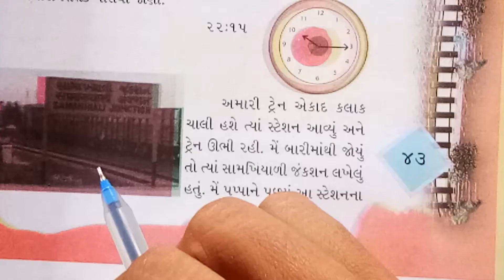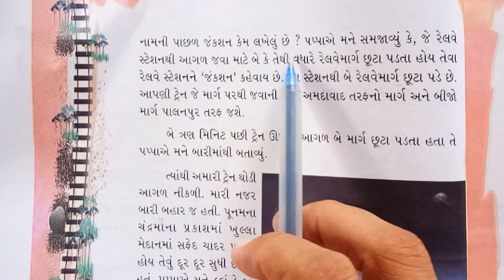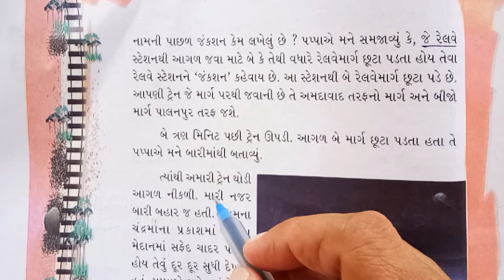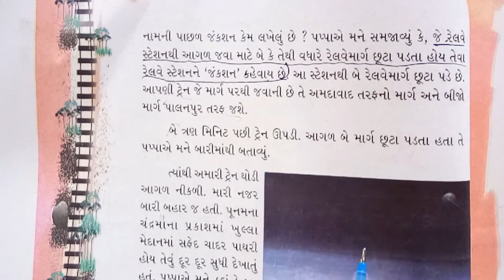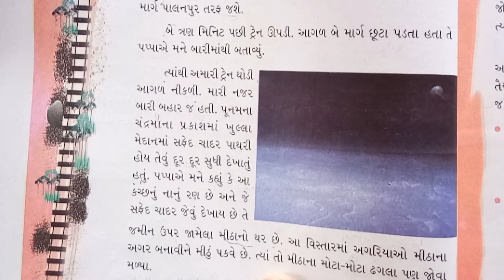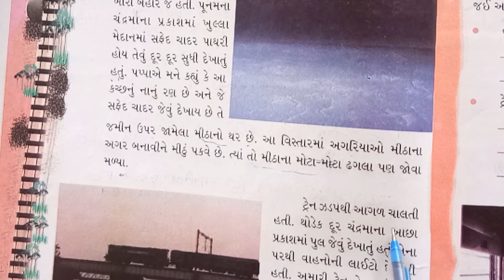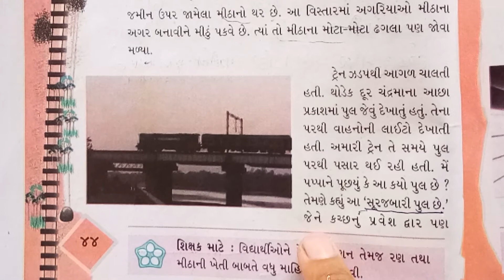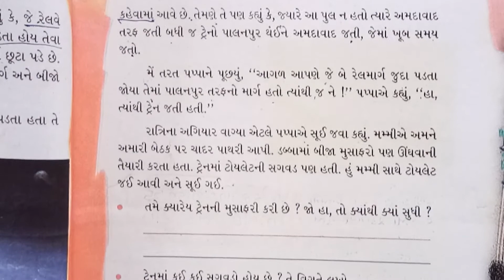18/8/2020 Std-4 Aaspas(Guj med)